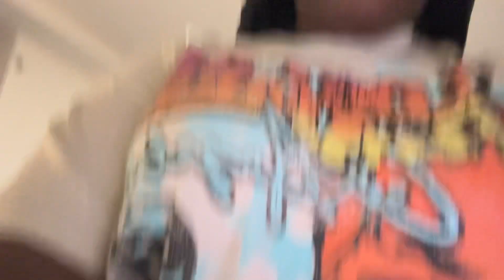My Night Routine As A College Student